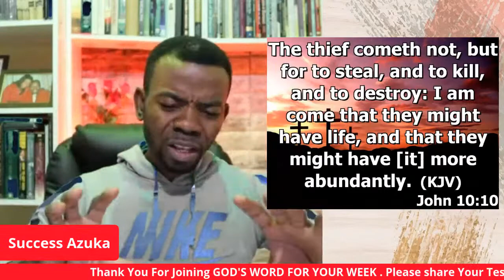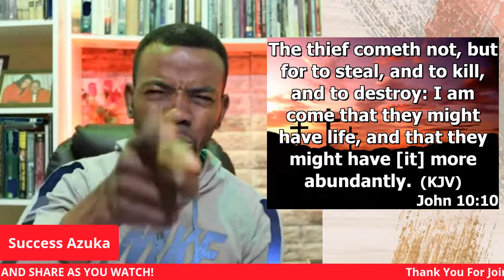GOD'S WORD FOR YOUR WEEK (Your week Prophetic Push)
With Success Azuka